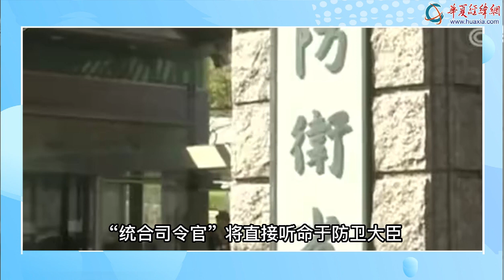【好好說軍事兒】日本擬建“統合司令部” 意在強化與美軍的一體化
日本政府計畫新設負責領導指揮陸海空自衛隊的“統合司令部”，以及負責指揮作戰的“統合司令官”，聲稱主要目的是應對可能爆發的所謂“混合戰爭”。為強化日本自衛隊與美軍的一體化，日本政府將“統合司令部”定位為負責與美軍溝通和協調戰略的機構。